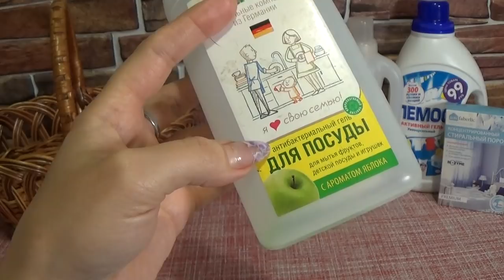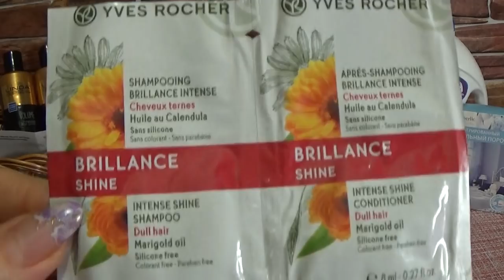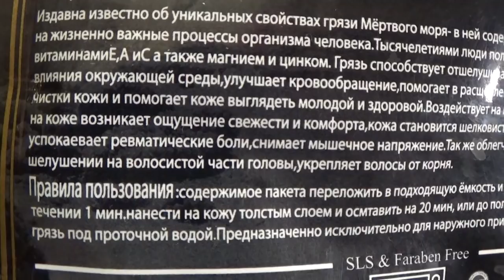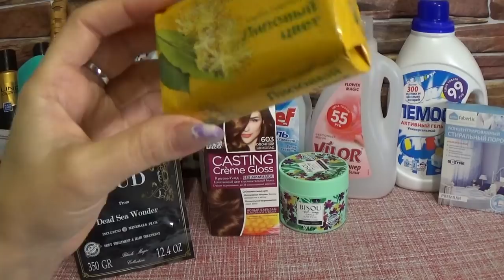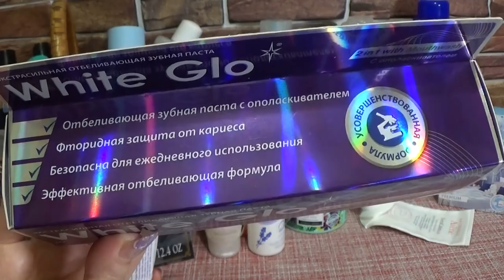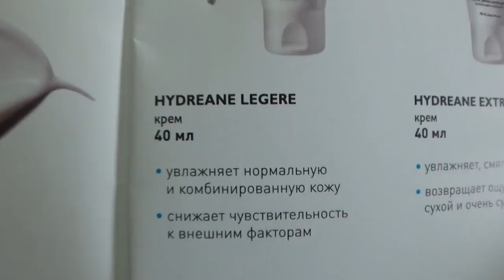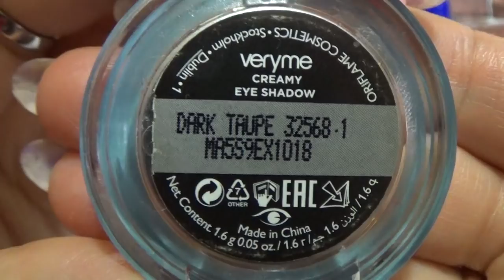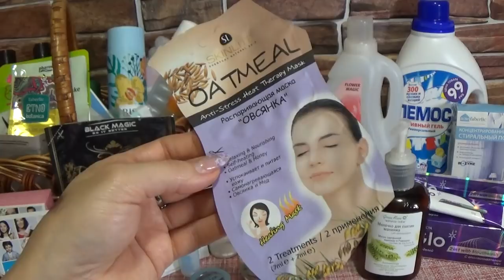ПУСТЫЕ БАНОЧКИ В НОЯБРЕ 2017 г.